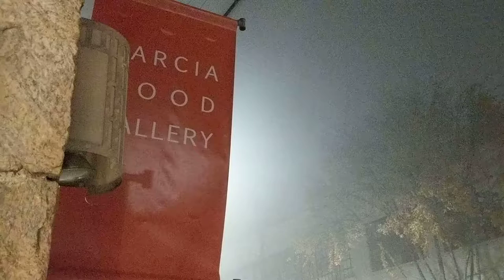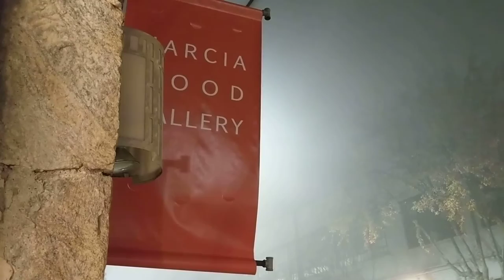VID 20171129 205516 2017-11-29 ROBERT SAGERMAN Totalizations at Marcia Wood Gallery